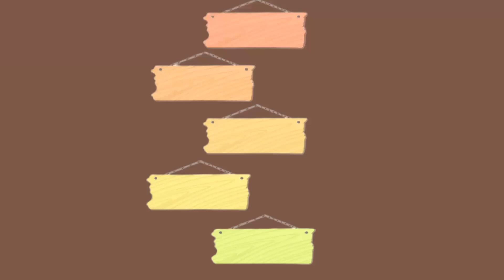Kue putu ayu dari bihun rasanya legit dan enak sekali .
Kue putu ayu dari bihun , cara membikin nya sangatlah mudah sekali , bahan baku nya pun mudah didapat resp nya pun ada di jual di mana2 misal nya di pasar2 atau di warung2 .
Kue putu ayu dari bihun rasanya sangat enak sekali cocok buat cemilan keluarga atau ide usaha .

   Bahan2 nya  :  3 keping bihun setara dgn 150 gr  .
                             150 gr gula pasir .
                             100 ml santan kental .
                              3 sdm tepung tapioka .
                             1/2 sdt garam .
                              vanile secukup nya .
                              Pewarna : hijau , merah dan kuning .
                              100 gr kelapa arut .